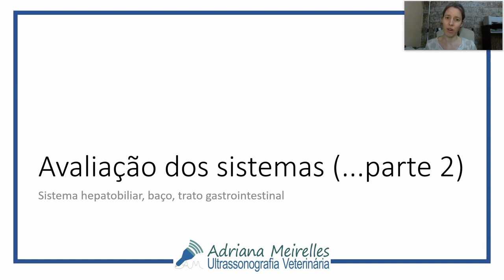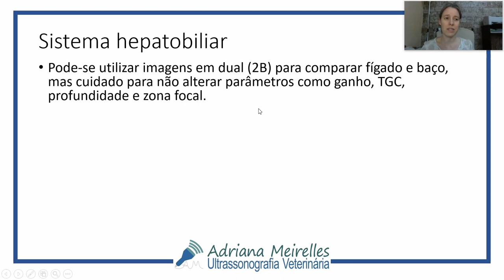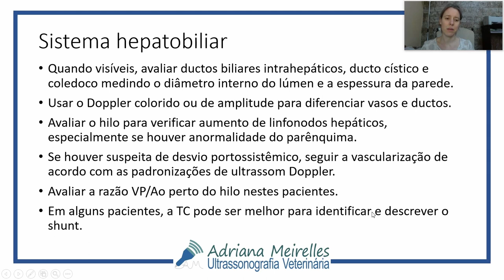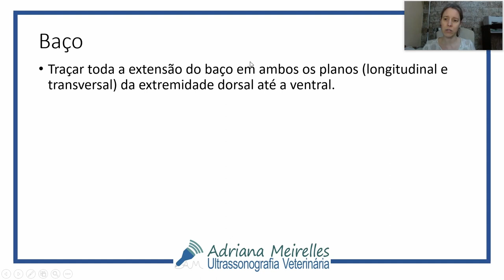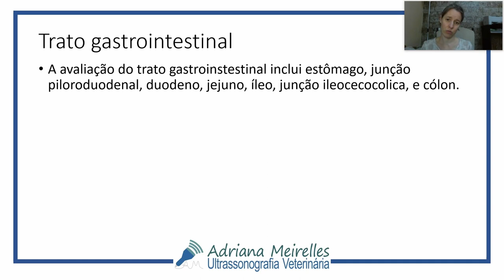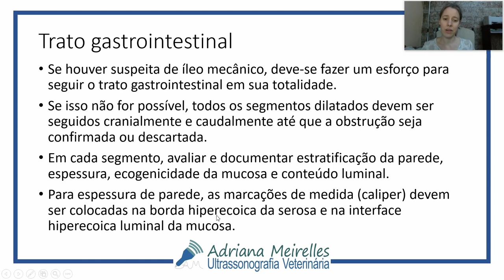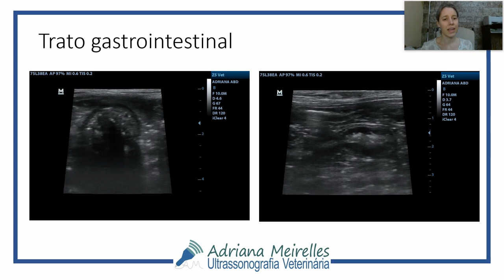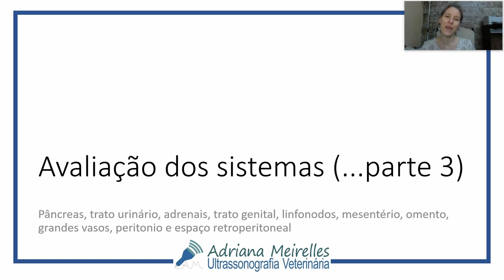Parte 2 do Consenso de Padronização do Exame Ultrassonográfico Abdominal em Cães e Gatos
Segue o segundo vídeo com as informações que o Consenso trouxe sobre sistema hepatobiliar, baço e trato gastrointestinal.